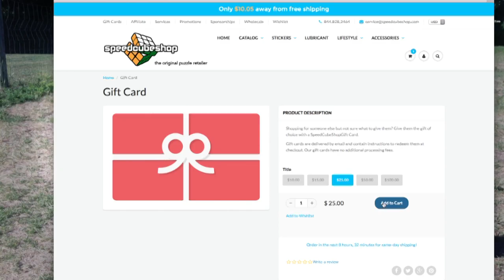Final October Giveaway! Gift Cards!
I will contact the winners and release the name at the end of the month (No I will not tell you early who won).  Gift cards will be a digital code and not a physical card so if you win you will get it right away.